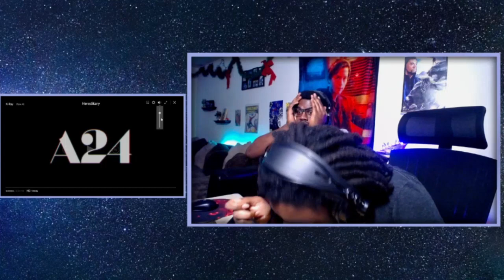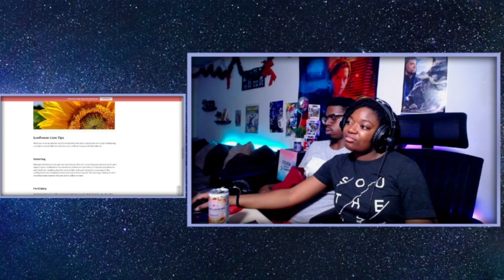This is why BLACK Folk DONT DO scary movies... Hereditary Movie REACTION!!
So um, Hereditary yall aint for us chief! Nah, black people don't play THIS! Yall, just sit back, relax and enjoy our movie reaction to Hereditary!

***REMINDER
THIS IS A SPOILER FREE ZONE!

I N S T A G R A M: @ms.milkywayy

T W I T T E R: @msmilkywayy

If you want to get to know me a little check out my first channel video Thanks for stopping by, and I hope you stay for more!!